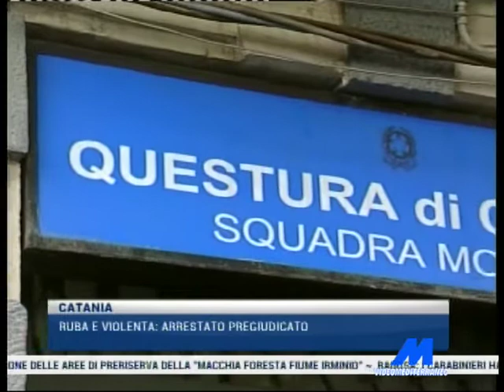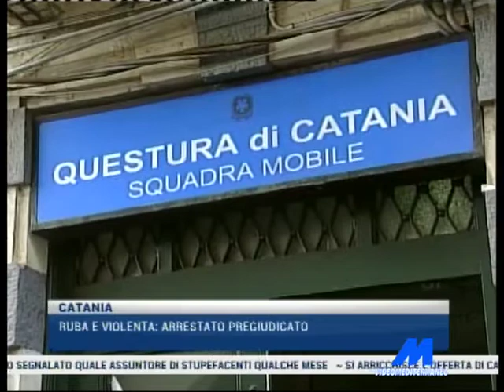MTG 14:15 DEL 10-06-2017